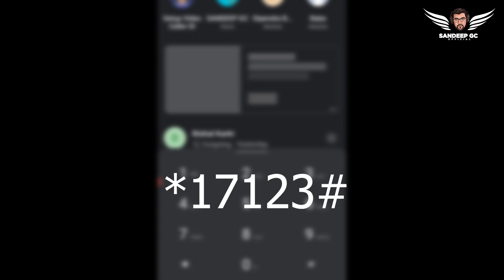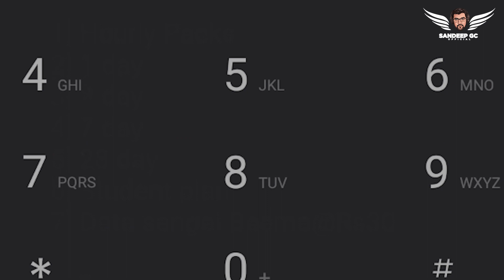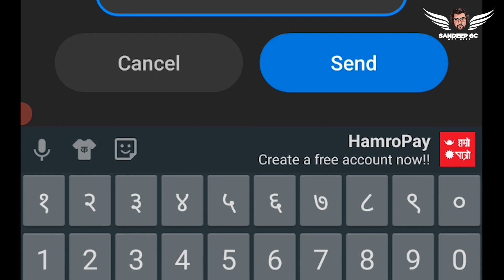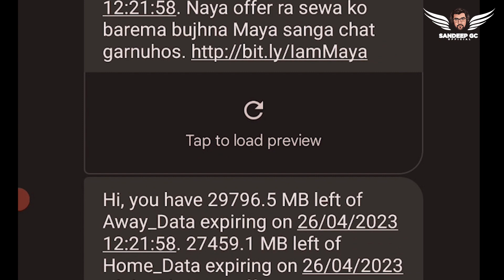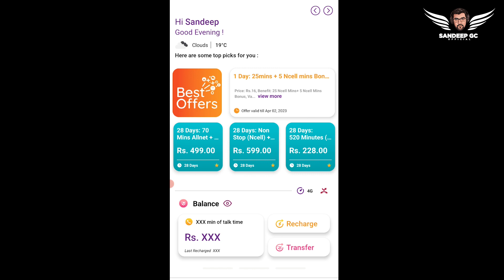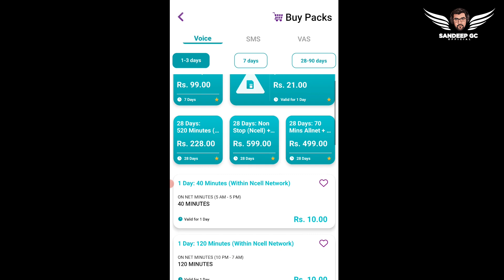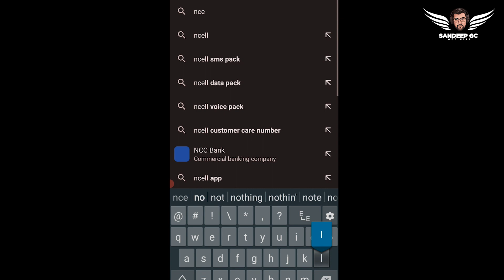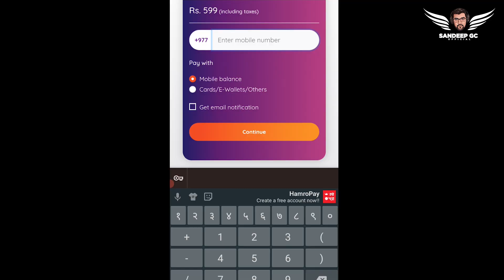Best Pack NCELL 2023। Matra 599/- ma 60 GB(30GB Ghar+30GB Ghar Away ।Ncell Ko Pack । Sandeep GC ।